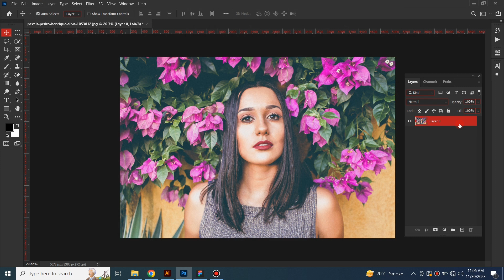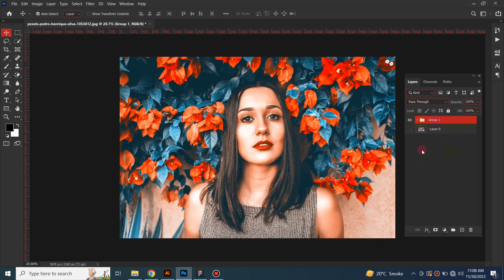Orange and Teal Color Grading | Adobe Photoshop tutorial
In this orange and teal color grading Photoshop Tutorial, learn How to orange and teal moody Color Grading Effect in Photoshop. I will also show you step by step how to make orange and teal moody tone color grading preset in photoshop.

I'm on Instagram as @ayaz.designing.